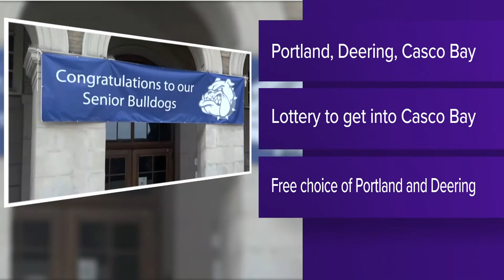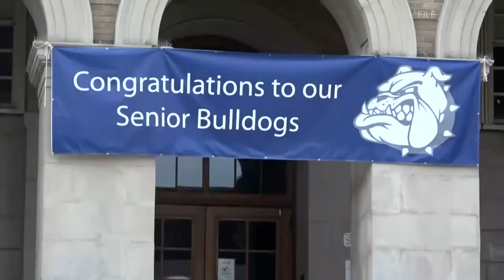Portland Public Schools vote on school choice proposal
If passed, students will get to rank their preferences. Then, if enrollment numbers appear unbalanced, staff would then use a lottery system to reassign students.